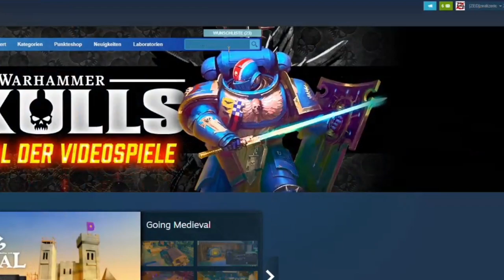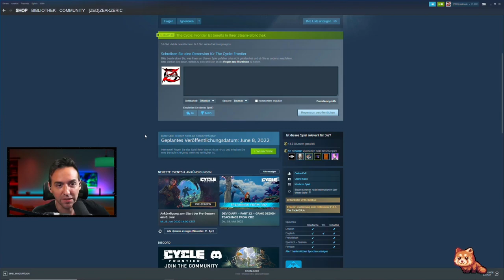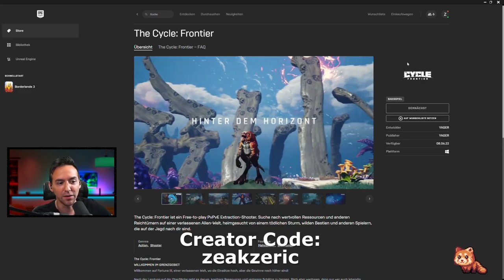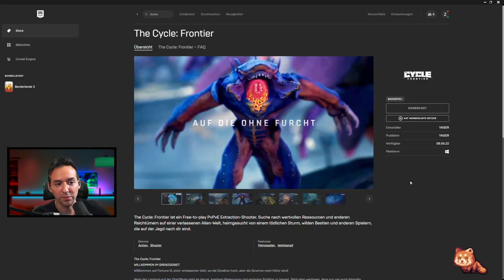The Cycle Frontier Download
Zugang zu The Cycle Frontier ohne key über Steam und dem Epic Store - kostenlos in die Pre-Season und in die Season 1 - viel Spass!! | Guides auf Deutsch für The Cycle Frontier von Yager Development